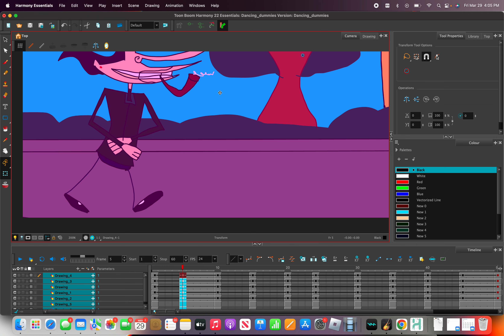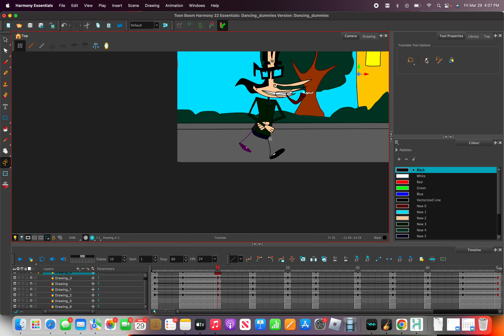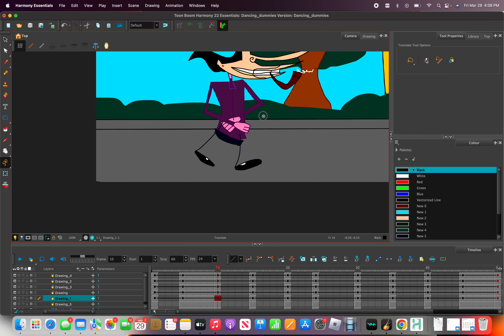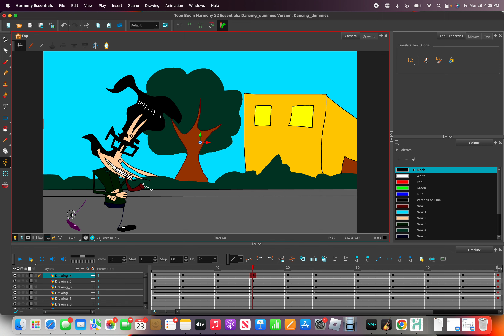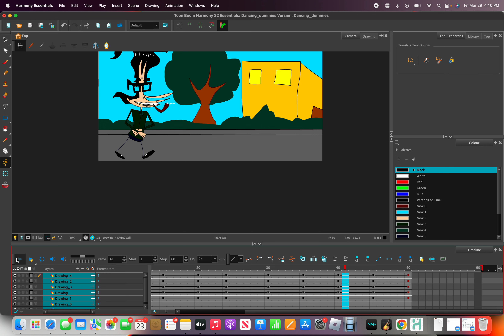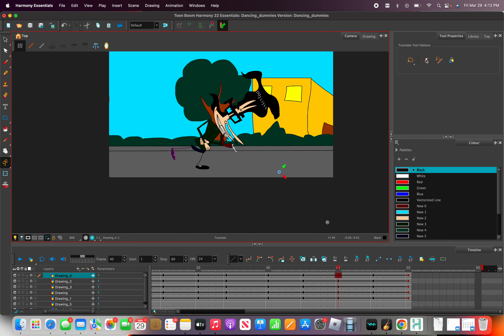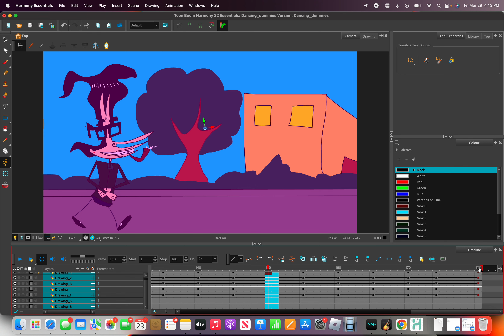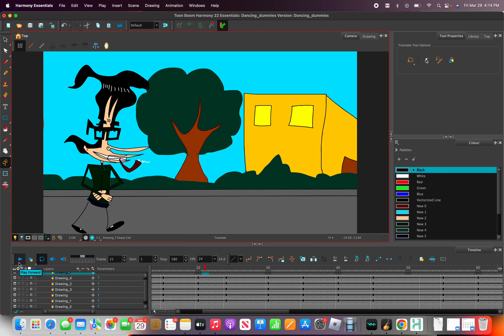Tony Toon Boom Animation Making